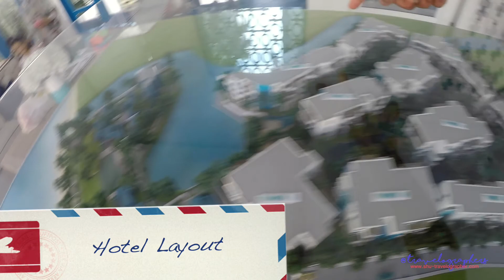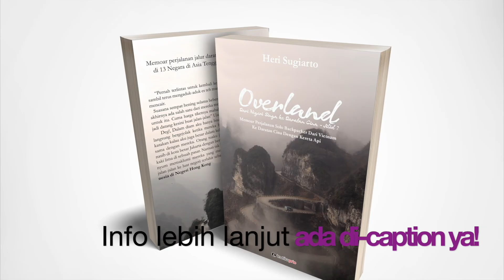HOTELNYA SECAKEP INI, BUKA PINTU DIKELILINGIN KOLAM RENANG& ADA INFINITY POOL! HUA HIN| Thailand #14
Halo Sobat Pejalan, jumpa lagi dengan youtube channel kami shu travelographers stories.

Di video kali ini kami akan berbagi video perjalanan kami saat menginap disalah satu hotel dengan arsitektur Santorini Yunani dengan nuansa warna biru dan putih, Kelebihan dari hotel ini keluar pintu belakang langsung bisa nyebur berenang karena hotel ini memiliki keunikan dikelilingi kolam renang yang panjang dan luas. selain itu hotel yang bernama the crest santora di Hua Hin Thailand ini juga memiliki kolam renang infinity yang menghadap ke laut dan Pantai Hua Hin. tonton yuk untuk melihat review lengkapnya.

Video baru akan diupload secara rutin sekali seminggu diakhir pekan.

Dapatkan juga buku perjalanan karya kami berjudul Overland Dari Negeri Singa Ke Daratan Cina, sebuah trilogy yang menceritakan perjalanan kami saat menjelajah 13 negara dan 13 perbatasan di negara-negara Asia Tenggara hingga Daratan Cina melalui jalur darat. Baca sinopsis lenguas dan cara pemesanannya disini

Dapatkan juga voucher hingga 40 USD di AIRBNB untuk pemesanan pertama kamu apabila register/ daftar dengan link ini ya

Let’s go see and travel the world.